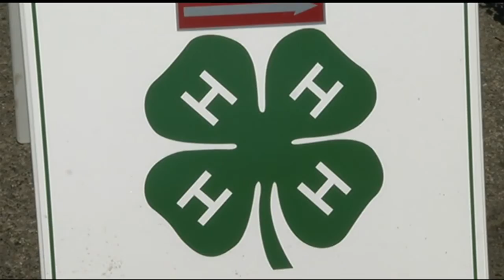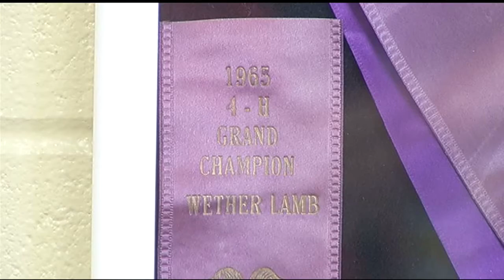A look inside the Big E and the 4H program